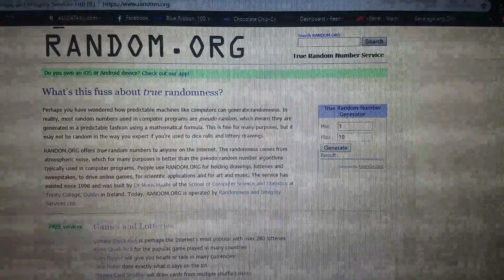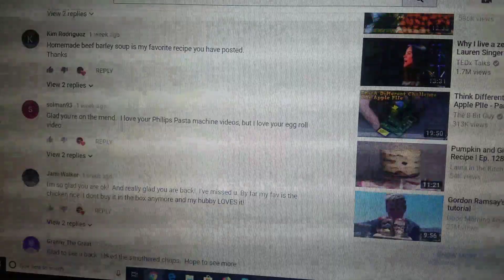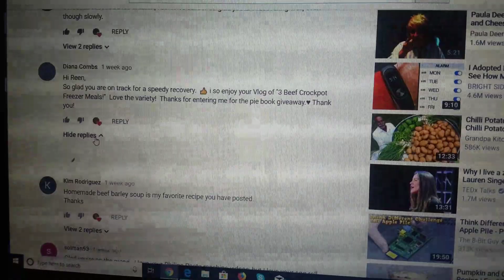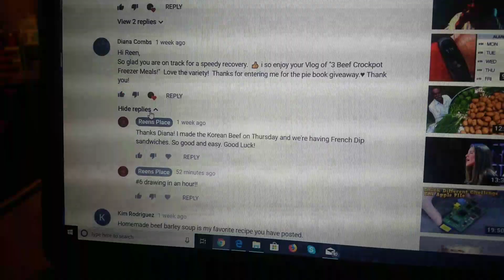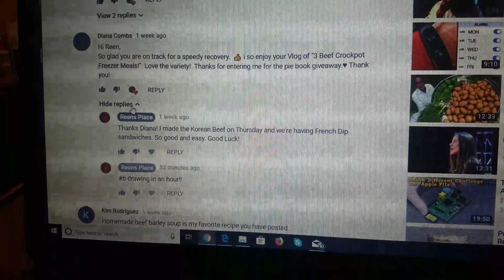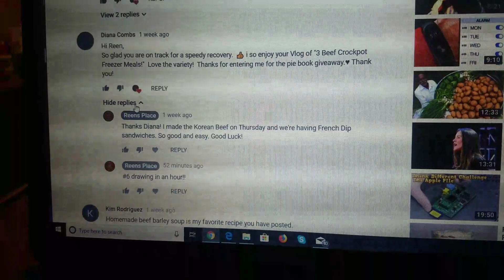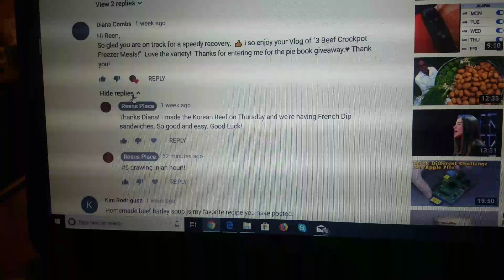Welcome Fall Giveaway Winner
Thanks everyone for participating. If you didn't win this one, make sure you enter the next one.